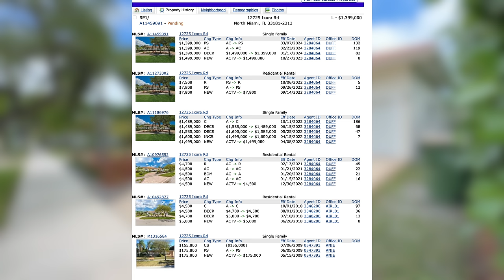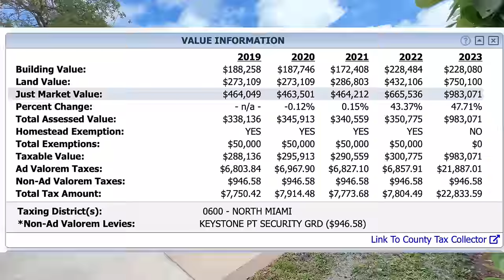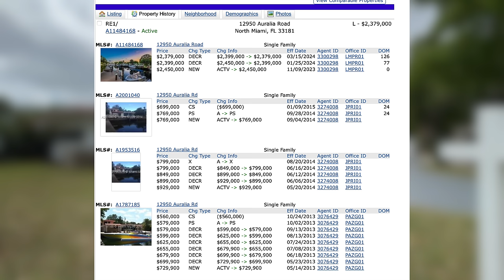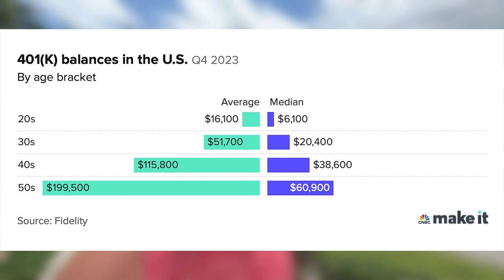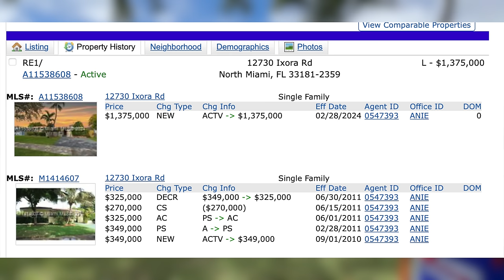IT JUST DOESN’T WORK ANYMORE! Retirement and Jobs ARE FINISHED!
The days of going to college to get a good paying job and save enough money for retirement are likely gone forever. When you look at how little money Americans have saved for retirement currently, as well as the cost of living combined with the fact that a server at a restaurant can now make more money than someone with a college degree, you know this economy is headed for disaster.

Like My Sunglasses?
My Filming and Editing Equipment
My Microphone (Lot of People Have Asked)